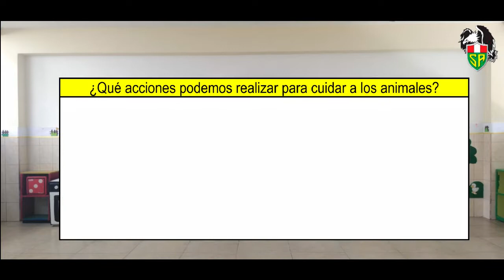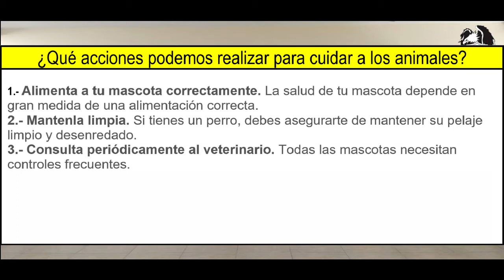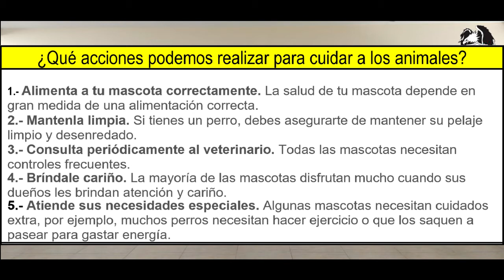Proponemos acciones para el cuidado de los animales - Miss Anali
Personal Social - 4 Años